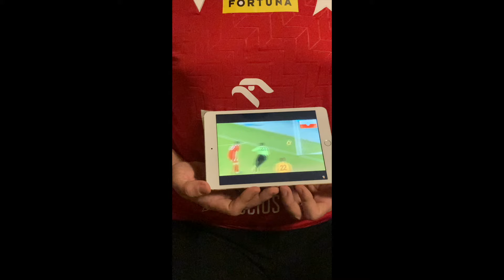Podróże szlakiem Białej Gwiazdy #4: Zayed Sports City Abu Dhabi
Kontynuując podróże szlakiem Białej Gwiazdy dotarliśmy do Abu Dhabi. Tak, tutaj też znaleźliśmy miejsca związane z historią Wisły Kraków.
Podoba Ci się ten materiał? Wspieraj nas na Patronite
To jest Wasza i nasza historia!